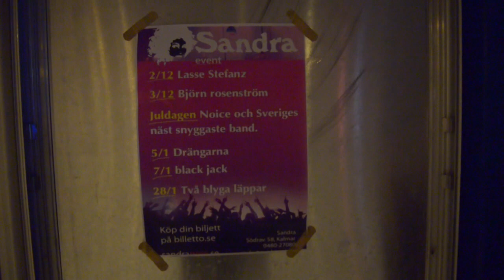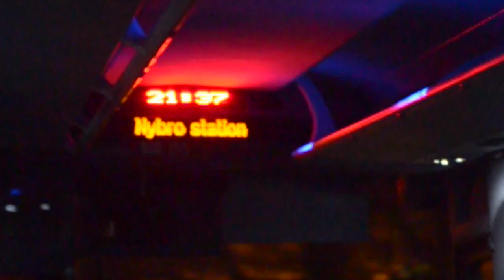Avantgardet feat Jocke Åhlund – Fårskinnstearaway (02.55) Officiell Video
Officiell video till Avantgardet och Jocke Åhlunds nya singel Fårskinnstearaway (02.55). Låten är den första från kommande skivan På Östkusten intet nytt som släpps i mars 2017.